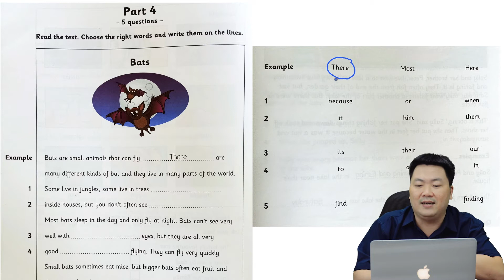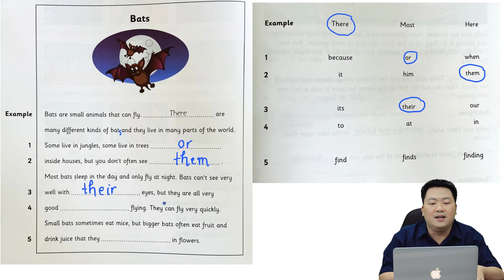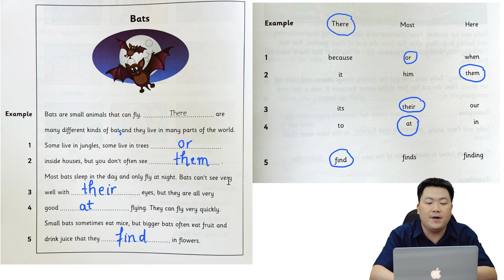#5 - LUYỆN THI MOVERS - Đọc và Viết - Phần 4 | Tiếng Anh cho bé 7-10 tuổi | ANH NGỮ WS và Advanedu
Đây là bài 5 trong khóa học "Luyện thi Movers - Bí quyết đạt điểm tối đa 15/15 khiên"

Trong bài này, các bé sẽ được học Reading and Writing (Đọc và Viết) - Phần 4. Bài này yêu cầu các bé đọc 1 bài viết về Bats (dơi). Sau đó chọn ra các từ đúng và điền vào ô trống.

Để làm tốt phần này, các bé cần phải có lượng từ vựng khá và kiến thức tốt về ngữ pháp nữa nhé. Thầy sẽ hướng dẫn các bé thật kỹ để giúp các bé nâng cao tất cả các kỹ năng trên. Ngoài ra, các bé còn được luyện thêm kỹ năng nghe và phản xạ thông qua bài này nữa đó.

Nếu có bất kỳ câu hỏi nào, các bé hoặc phụ huynh có thể viết trong phần comment (bình luận) nhé. Thầy sẽ trả lời cho các bé.

Đây là chương trình Luyện thi Movers của Cambridge phiên bản mới (khó hơn phiên bản cũ). Khi theo học chương trình này cùng với thầy Kiên Nguyễn của Trung Tâm Anh ngữ Wealth Success, các bé sẽ được học đầy đủ các kỹ năng nghe, nói, đọc, viết, ngữ pháp. Đảm bảo các bé sẽ đạt điểm cao trong kỳ thi Movers của Cambridge.

Xem thêm các khóa học đầy đủ tại đây:
1. Khóa học "Luyện thi Starters - Bí quyết đạt điểm tối đa 15/15 khiên"

2. Khóa học "Luyện thi Starters - Bí quyết đạt điểm tối đa 15/15 khiên (II)"

3. Khóa học "Luyện thi Starters - Bí quyết đạt điểm tối đa 15/15 khiên (III)"

4. Khóa học "Luyện thi Movers - Bí quyết đạt điểm tối đa 15/15 khiên"